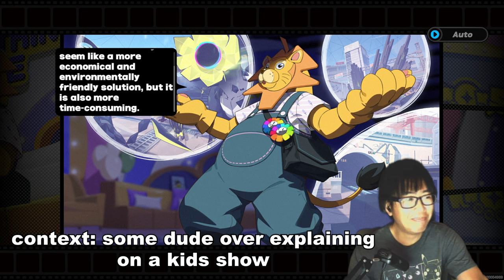why is everyone good-looking in this game? (ZZZ reactions)